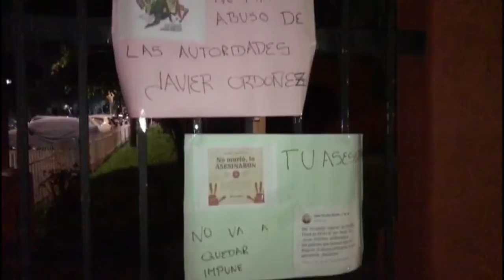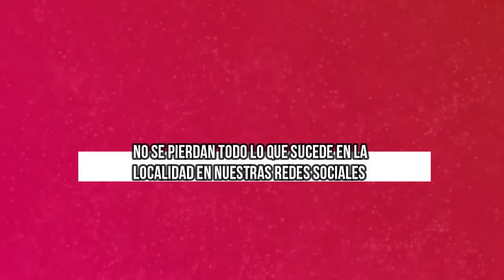‼️INFORME ESPECIAL SOBRE LAS PROTESTAS🗣👩🏻‍🦰👨🏻‍🦱👮🏻👮🏼‍♂️ QUE SE HAN GENERADO EN EL CAI VILLA LUZ.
‼️INFORME ESPECIAL SOBRE LAS PROTESTAS🗣👩🏻‍🦰👨🏻‍🦱👮🏻👮🏼‍♂️ QUE SE HAN GENERADO EN EL CAI VILLA LUZ POR RECHAZO 🔴❌AL PRESUNTO ASESINATO DE MANOS DE LA POLICÍA❇️, DE JAIME ORDÓÑEZ, CONOZCA LO QUE FUE Y LO QUE OCURRE AHORA.‼️📲🚓